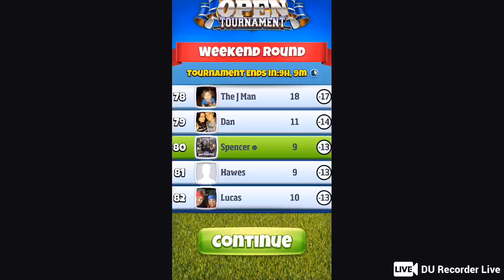Spencer Masters Royal Open Weekend 👑